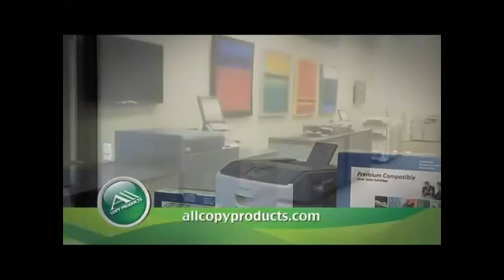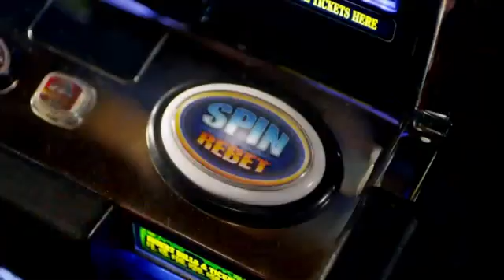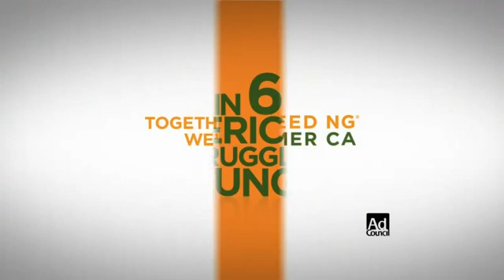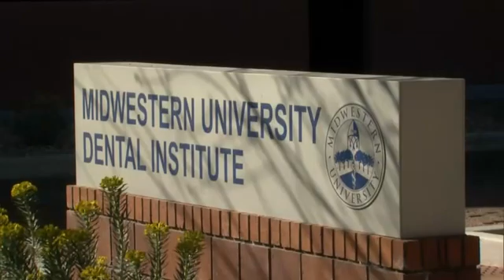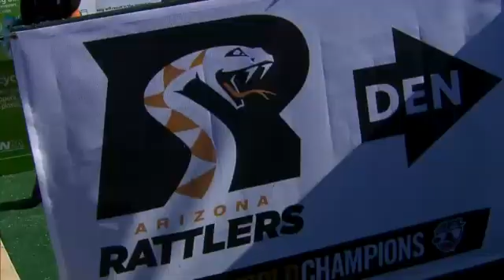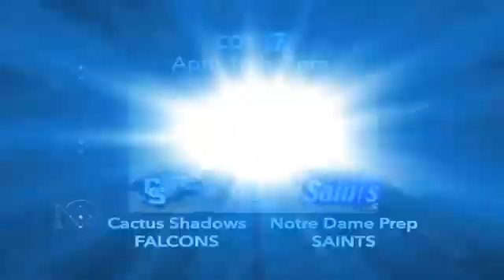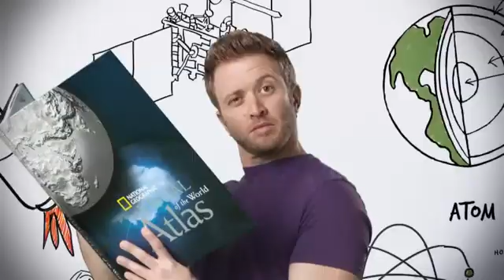Arizona Rattlers @ Spokane Shock 4-12-2013